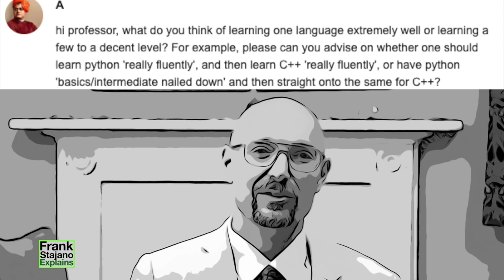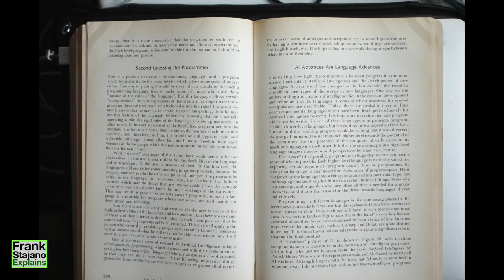You're doing it wrong: How to become a great programmer (says Cambridge professor)